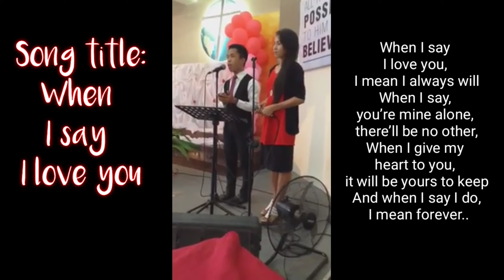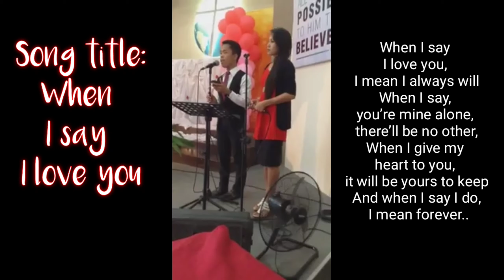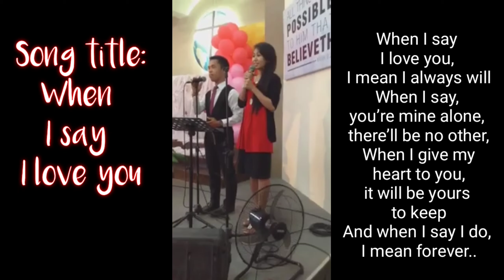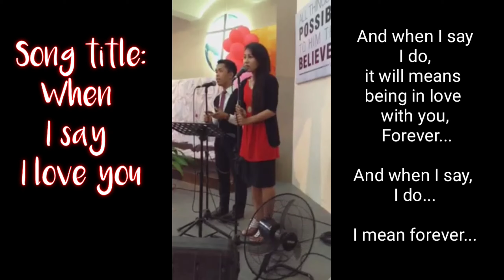WHEN I SAY I LOVE YOU | WEDDING SONG/ with LYRICS | Pamki duet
WEDDING SONG TITLED WHEN I SAY I LOVE YOU. WITH LYRICS.

SANG DURING WEDDING CEREMONY.

"WHEN I SAY I LOVE YOU"

I can’t hardly believe that today will become mine
God’s fulfilled the dreams I had in His perfect time
Word’s cannot convey the way I feel, I can’t believe it’s true
When you look into my eyes and lo I cherish you..

When I say I love you, I mean I always will
When I say, you’re mine alone, there’ll be no other,
When I give my heart to you, it will be yours to keep
And when I say I do, I mean forever..

For a while I was confused, so many questions from the start
But I couldn’t keep your precious love from reaching to my heart,
You are beyond what I imagine, nobody loves me like you do.
I can’t believe the joy that’s come from being in love with you..

And when I say I do, it will means being in love with you, Forever